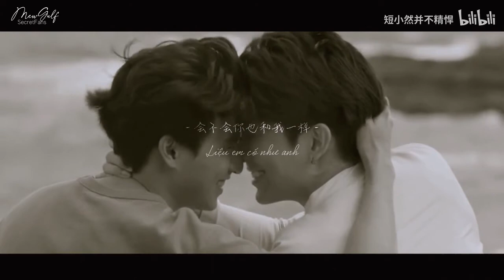[Vietsub][FMV] Muốn gặp em ost | MewGulf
♥ VUI LÒNG KHÔNG REUP VÀ MANG BẢN DỊCH ĐI NƠI KHÁC